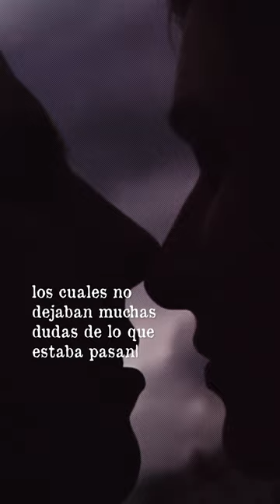La DOBLE VIDA de Emmett Corrigan